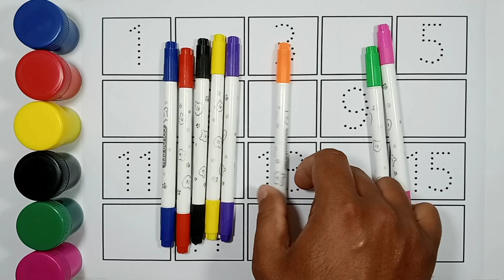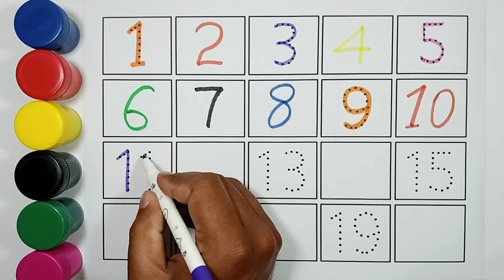Learning numbers, one two three four, 123 counting, counting numbers for kids1 to 10, 1 to 20 - 7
ginti
1 se 30 tak ginti
ginti 1 se 30 tak
1 se 50 tak ginti
ginti 1 se 30
1 se 100 tak ginti
ginti video 1 se 200 tak hindi me
hindi ginti
1 se 30 tak ki ginti
ginti 1 se 30 tak hindi mein
1 se 20 tak sanskrit ginti
ginti in hindi
1 se 100 tak urdu me ginti
ginti geet
counting
learning
numbers
counting numbers
number song
learn numbers
123 counting
learning numbers
number
learn counting
number names
numbers 123
elearning
123 numbers song
123 numbers
numbers song
learning cartoons for kids
counting 123
counting numbers 123
1 to 10 counting and learning numbers
counting song
teach counting
number blocks
number songs
how to learn counting for kids counting
counting songs
numbers
counting numbers
counting song
numbers song
number song
counting numbers for kids
learn numbers
learn counting
numbers songs
learning numbers
number counting
numbers counting